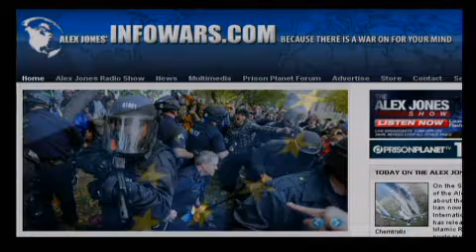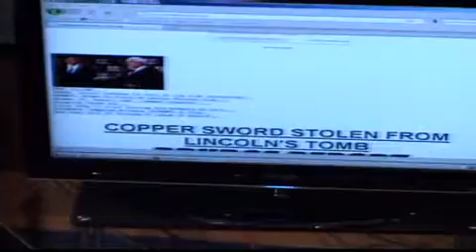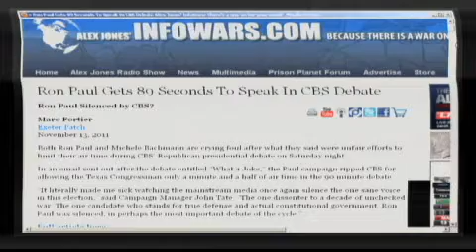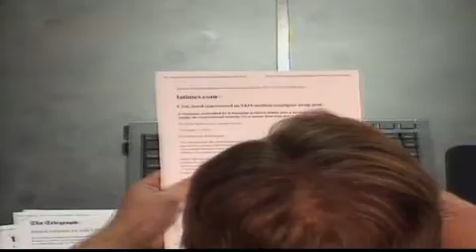2011-11-13 THE ALEX JONES SHOW PRISONPLANET TV.01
Alex talks about the prospect of an attack on Iran now that the United Nations' International Atomic Energy Agency has released a report accusing the Islamic Republic of working on a nuclear weapon. Alex also talks about his latest video documenting chemtrails in Texas and the world-wide secret program to manipulate the atmosphere. The government now admits it has been "testing" the manipulation of earth's atmosphere with barium salts, aluminum dioxide and other toxic compounds. He also covers the silencing of Ron Paul at the Republican debates on Saturday. Alex confronts the latest news and takes listener calls on today's world-wide transmission.